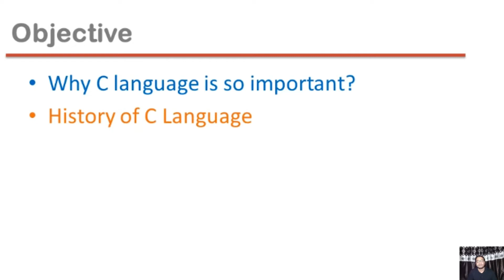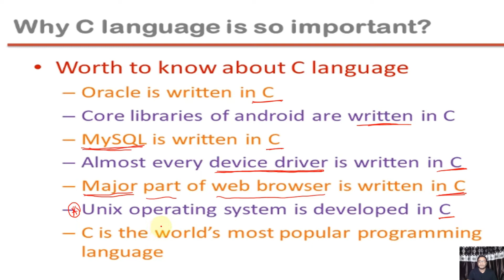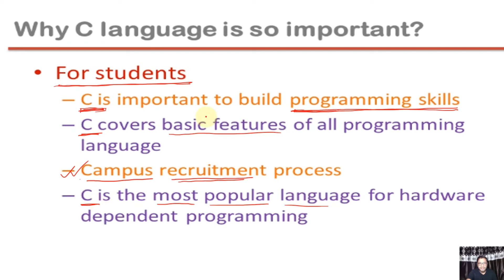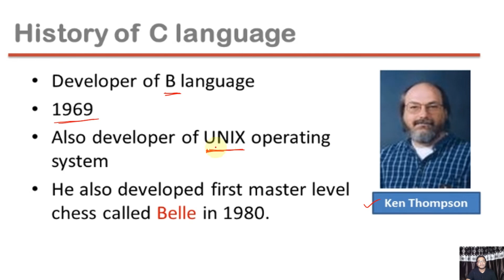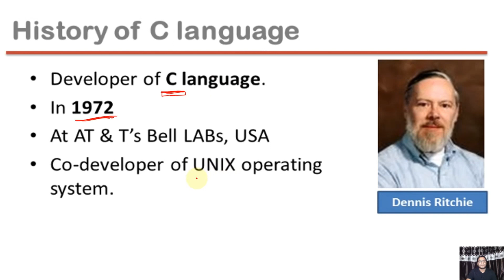Introduction to c language part-1 Bengali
The course is designed for beginners, but covers most of the typical concepts. You will learn from the very basic but reach to a master level programmer. All Lectures are in Bengali.